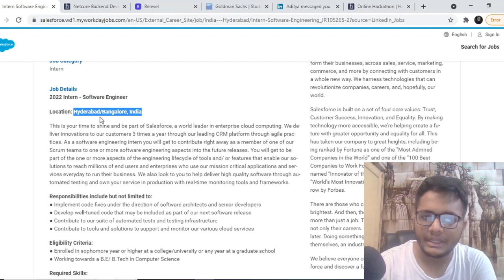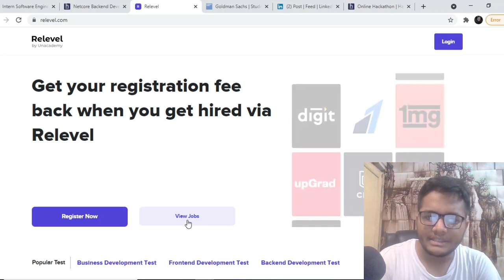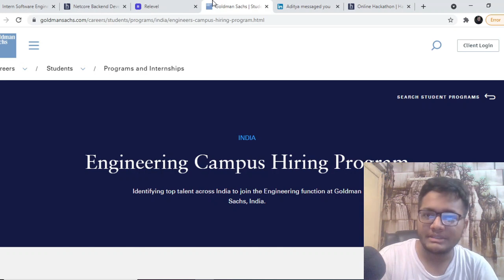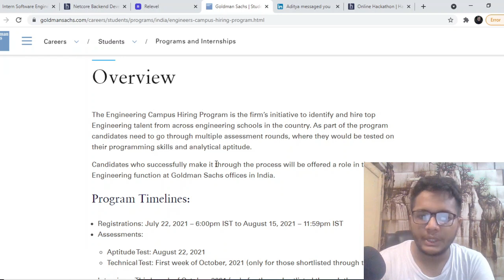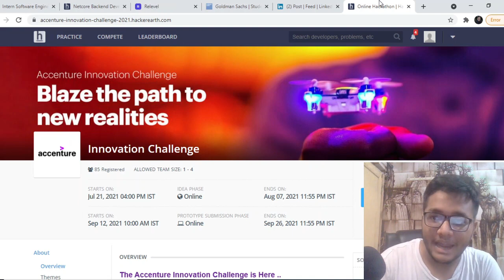SDE Off Campus Internships and Placements | July Update | 2021 | 2022 | 2023 | 2024 🔥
1. Salesforce
Batch : 2022/2023/2024 passouts
Role : SDE Summer Internship
Stipend : 90k/month

2.Goldman Sachs
Role : Analyst - Full Time and Intern
Batch : 2022 and 2023 passouts
Register for FREE Mock Test here for Goldman Sachs (Only First 1000 responses will be accepted)

3.Netcore Technologies
Batch : 2021/2020 passouts
Role : Software Engineer- Java/ Python / Go

4.Accenture
Btach : 2022/2023/2024 passouts
Type : PPI and Prizes

5.Bottomline Technologies
Batch : 2021 passouts
Role : Graduate Software Engineer

tcs hiring
software hiring
 jobs freshers
fresher hiring
freshers hiring
Hiring freshers
STEP internship
product company
summer internship
off campus
freshers hiring
Hiring freshers
STEP internship
product company
summer internship